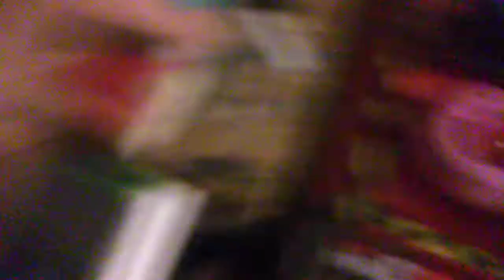CHECK OUT THE NIGHT SKY & SOME OF MY ART PROJECTS ARE DONE!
It's a Beautiful night and I work on some of my Projects!
See ya in my next upload!